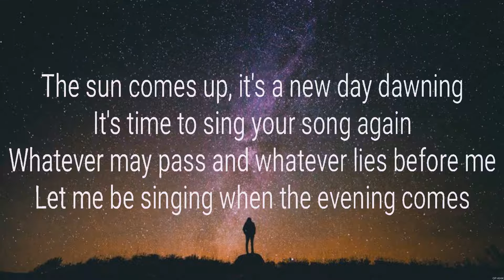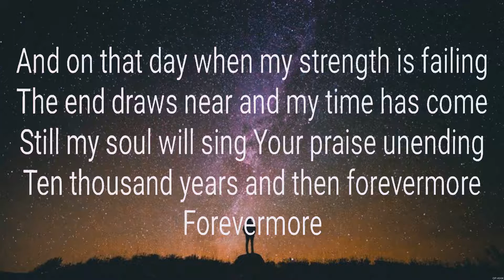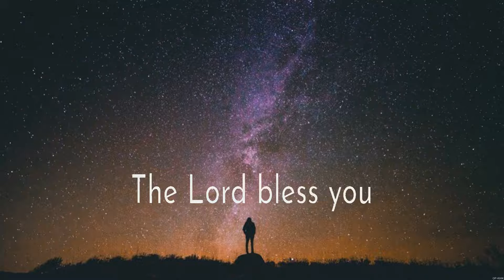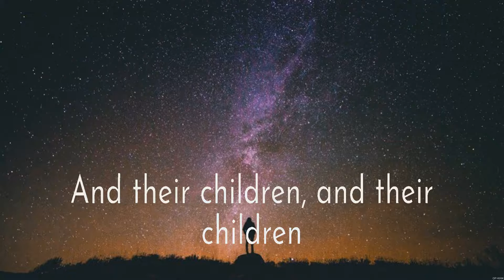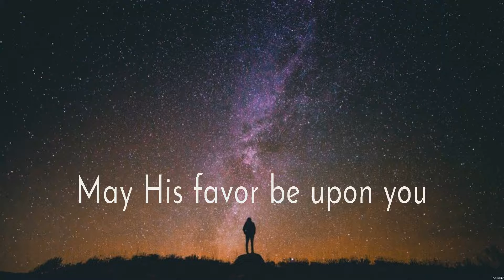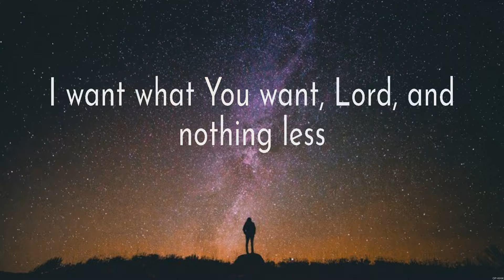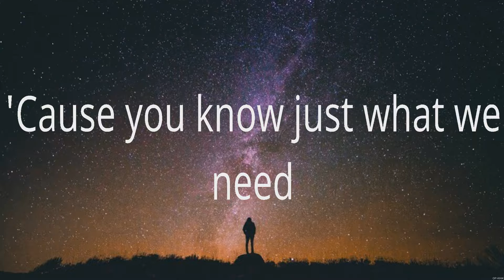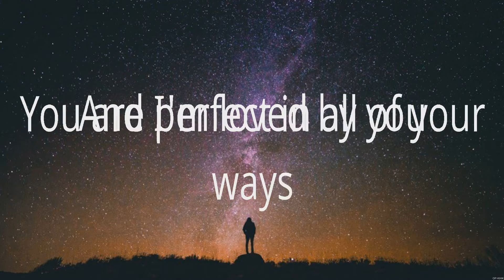10,000 Reasons - Matt Redman (Lyrics) - The Blessing, Trust In You, Good Good Father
10,000 Reasons - Matt Redman (Lyrics) - The Blessing, Trust In You, Good Good Father

1. 10,000 Reasons - Matt Redman
2. The Blessing - Elevation Worship
3. Trust In You - Lauren Daigle
4. Good Good Father - Chris Tomlin